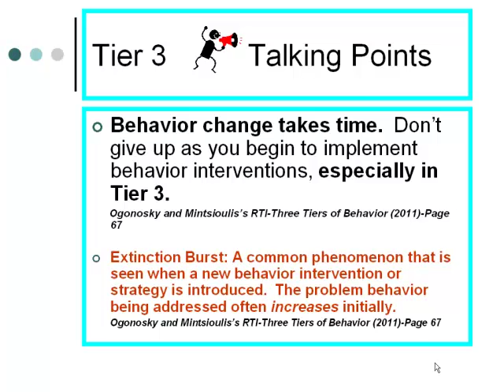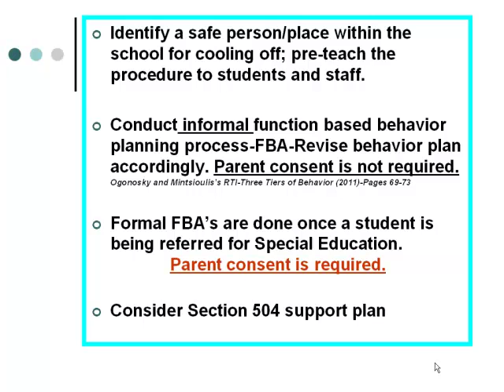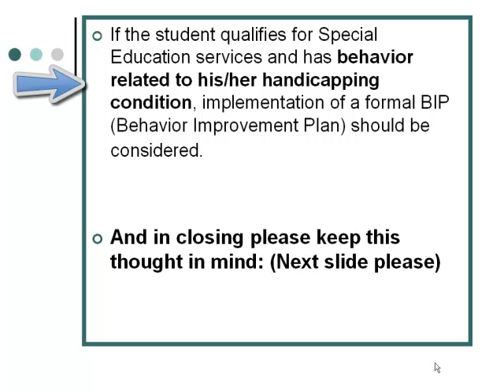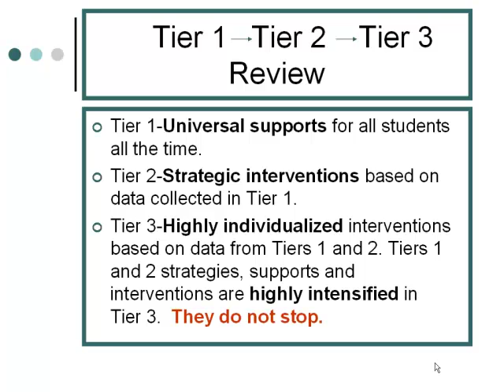Smooth Sailing into Tier III GISD Behavior RTI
Elementary Behavior Coordinator Hilda Franks discusses Tier III of the Behavior RTI process in Georgetown ISD.